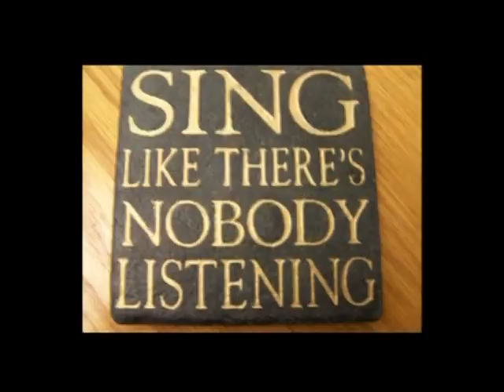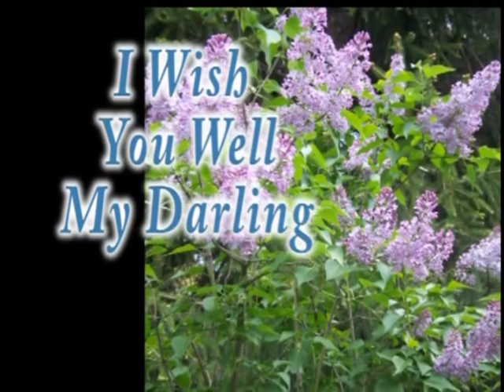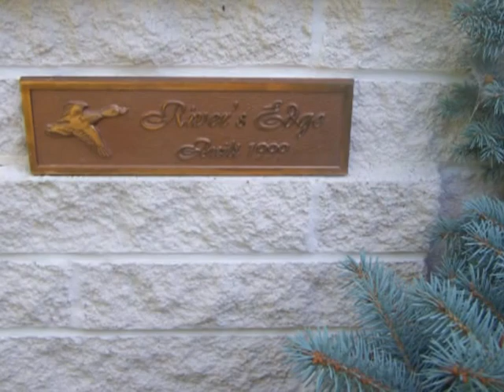Meg Christian - I Wish You Well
Meg Christian - I Wish You Well from the Olivia Records Album Turning It Over 1981.
It is one of my favorite songs from 'my very' favorite album of Meg Christian.
For Non-Profit Post